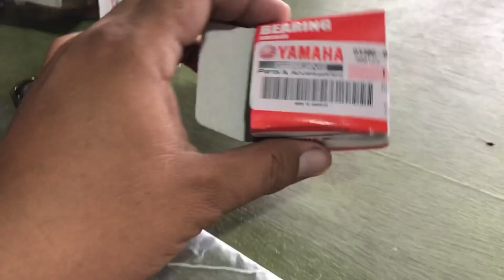Sayang ang crankshaft/segunyal